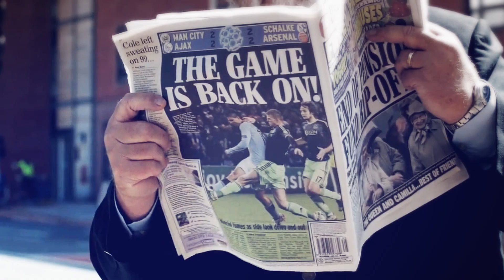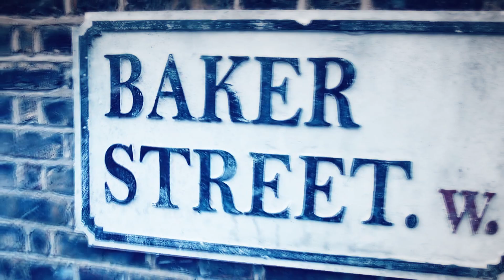Sherlockians | The Fandom Who Waited [The Abominable Bride]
→ "Welcome back, Mr. Holmes."

I'm not sure if you can understand what's going on in certain parts. I didn't write it there, so... In some parts John represents our fandom and Sherlock represents Moffat and Gatiss.

● Fandom: BBC Sherlock
● Song: White Witch
● Coloring: Mine
● Program: Sony Vegas 13